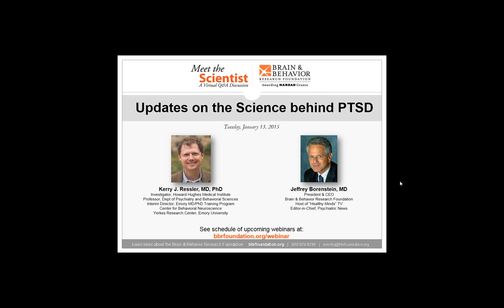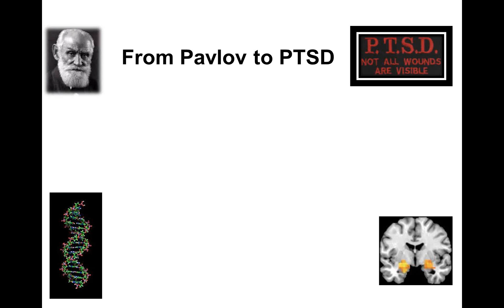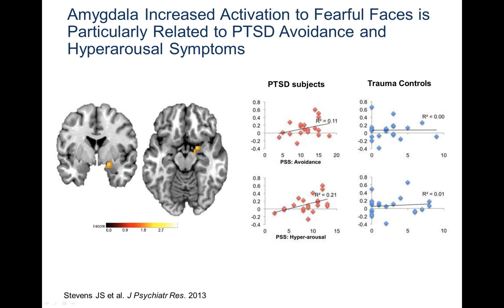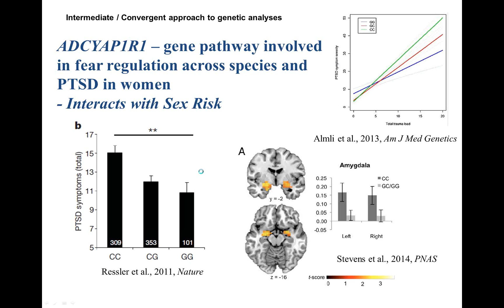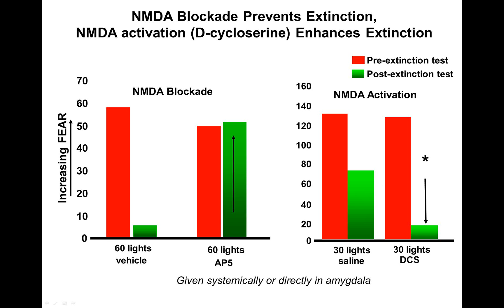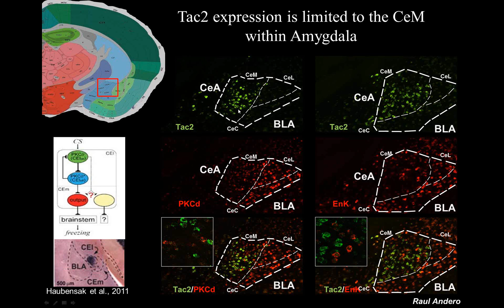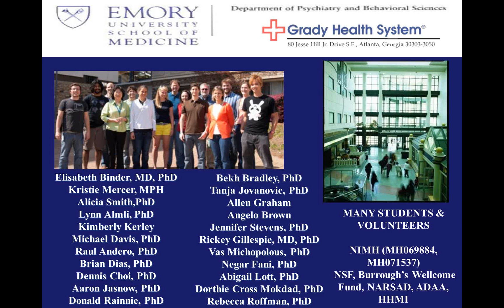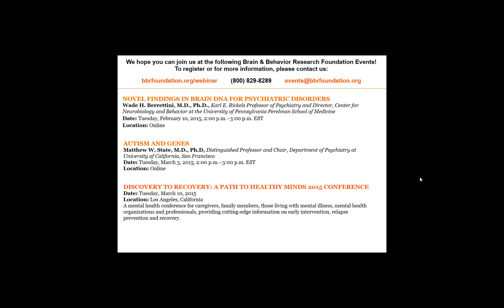Updates on the Science Behind PTSD